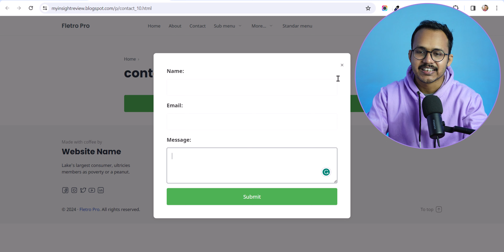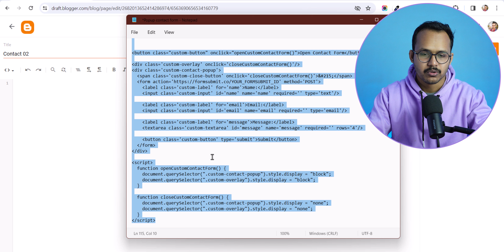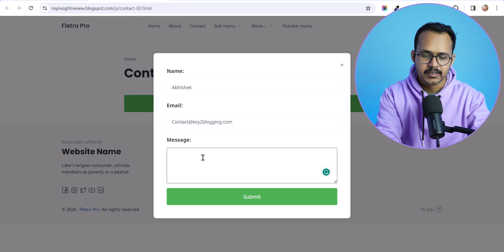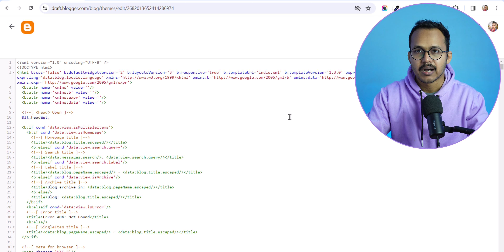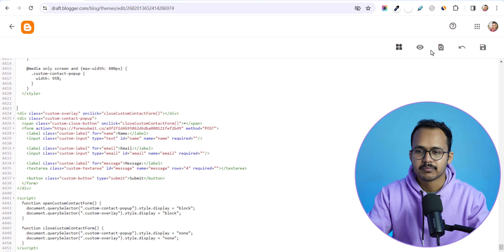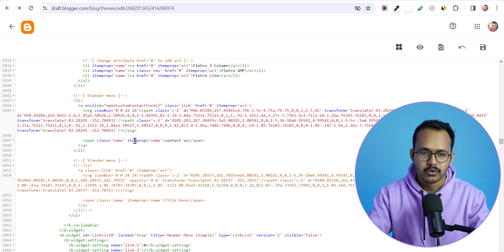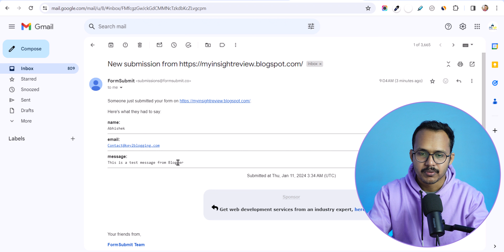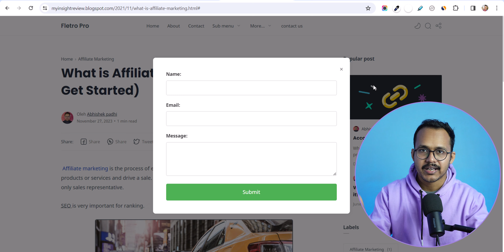Show Contact Form Popup in Blogger With Button Click (Hindi)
In this video, You'll Learn How to Show a contact form popup when someone clicks on the Contact button in the Header Menu.

This will allow users to send Emails and contact you from any page of your Website and Increase user experience.

This contact form in Blogger is fully responsive and You will be able to use it on the Blogger website by following this video.